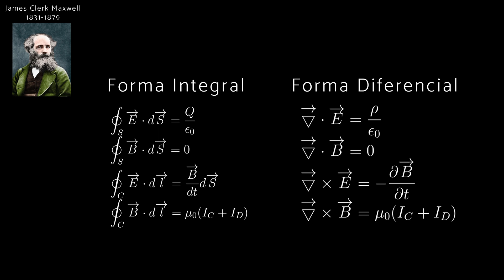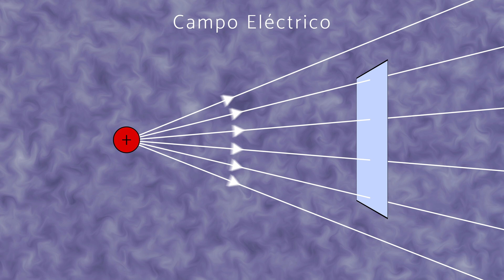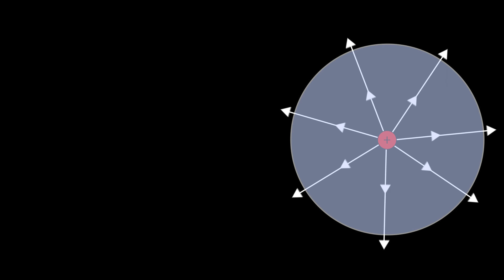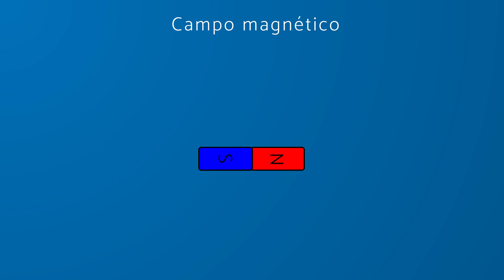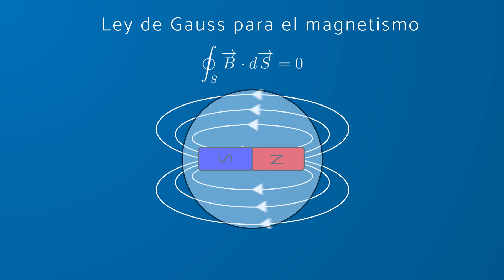Entiende las ecuaciones de Maxwell I | Ley de Gauss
00:53 me he olvidado el gorrito de "r" :(
2:54 falta la "d" de "dS"

Alguna vez te has preguntado qué significan las ecuaciones de Maxwell? En este vídeo se deducen las dos primeras ecuaciones y se explica su significado. Solo se mostrará su forma integral, ya que la forma diferencial requiere conocimientos de cálculo de varias variables.

Introducción: 00:00
Campo Eléctrico: 00:14
Flujo Eléctrico: 01:03
Ley de Gauss (1ª ec. de Maxwell): 1:50
Campo Magnético: 03:33
Flujo Magnético: 03:51
2ª ley de Gauss (2ª ec de Maxwell): 04:02